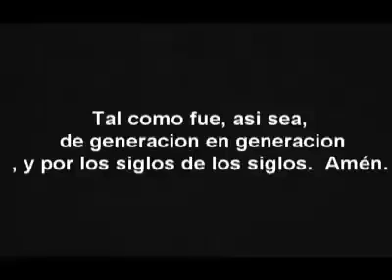As It Was - Coptic Hymn in Spanish